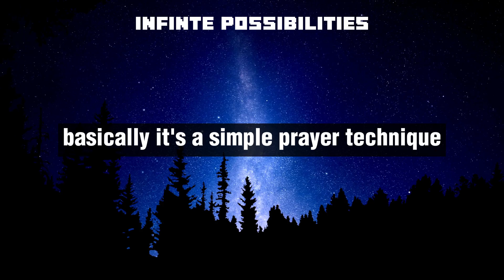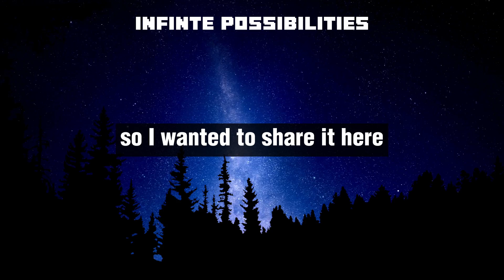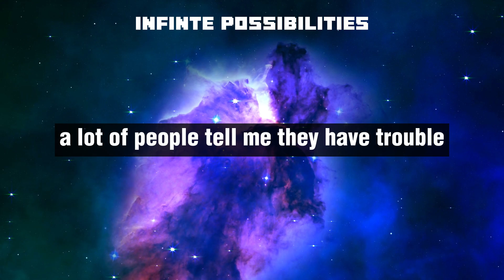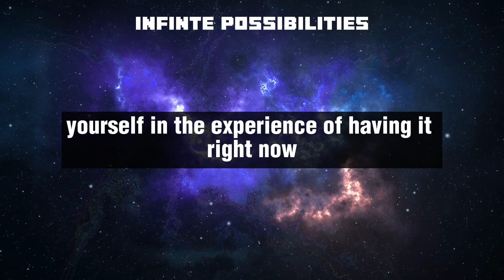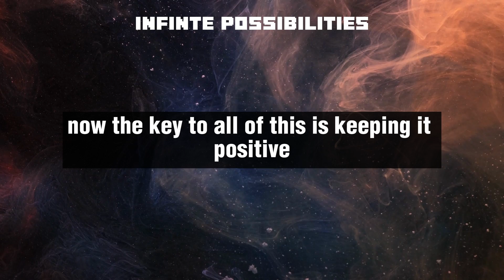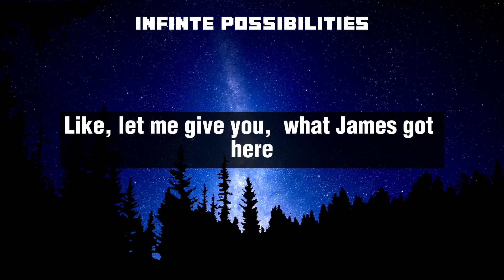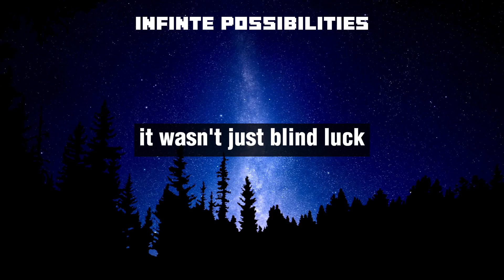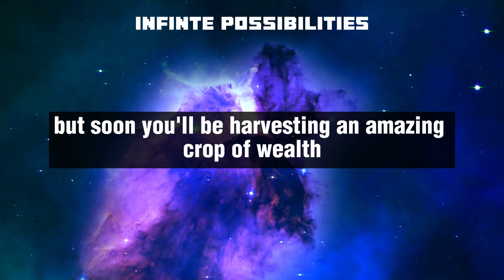Do This Ancient PRAYER Technique Before You Sleep - Bob Proctor - Law of Attraction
In this video, we explore the Law of Attraction and how you can use it to manifest your desires and achieve your goals.